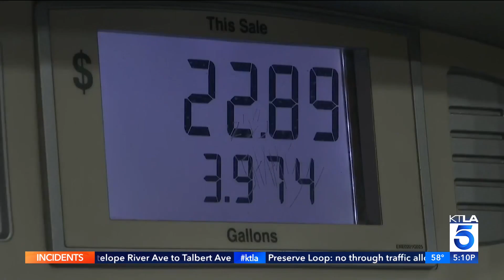Gov. Gavin Newsom speaks at inauguration for second term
Governor Gavin Newsom was inaugurated to a second term on Friday. He delivered his inaugural address at the state capitol.